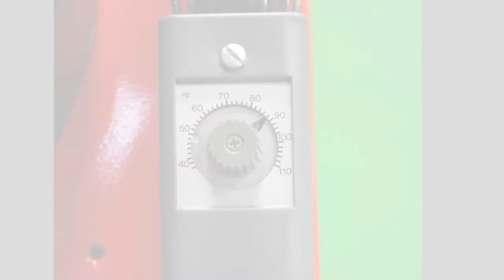Alkota 210 Space Heater: Overview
As we all know Winter is not far away. It’s never too late to plan for the up-and-coming colder months. The Alkota 210 Space Heater is the perfect answer to help you keep your shop, building or open-air event warm on that cool day when you are dreading the in-climate weather the most.

The 210 will help keep your work environment comfortable and give you heat where and when you want it.  They are designed to quickly warm up with 210,000 BTU's. It features a 16.5-gallon fuel tank for up to 11 hours of non-stop use.

The 210 heater runs off of 110-volt electricity. The unit has a 1/3 HP belt-driven squirrel cage. The unit has two 13” pneumatic wheels with an option to upgrade to non-flat tires. There is also a front caster wheel to easily steer and maneuver the machine into the space you want it to heat.

The 210 runs off of diesel fuel, kerosene, or home heating oil. Please see attached brochure for further details and specifications.  Alkota builds what the customer wants for their needs. Best of all it’s American Made!

Standard Features Include:
115 Volt Power
Adjustable Thermostat
4” Front Caster Wheel
13” Pneumatic Wheels
1/3 HP Electric Motor
16.5 Gallon Fuel Tank
100 Micron Fuel Filter
Wayne Burner Assembly w/Fuel Solenoid

Options Available:
Non Flat Wheels
Optional TEFC Electric Motor for Extreme Environmental Conditions